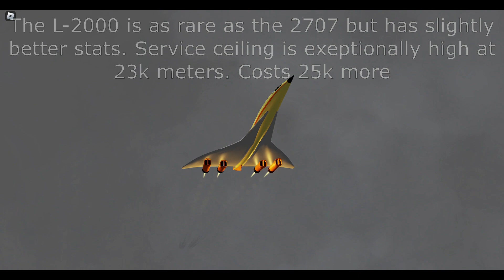All Supersonics in Aeronautica!